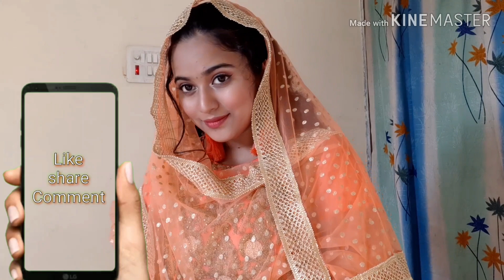Eid Mubarak 2019 Status By Aafreen Shaikh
♡Eid Mubarak To All Of You Guys🌙♡
●A Big Thank You To All Of You for Your Love & Support.